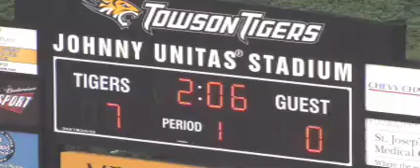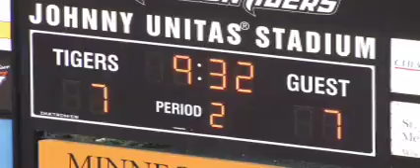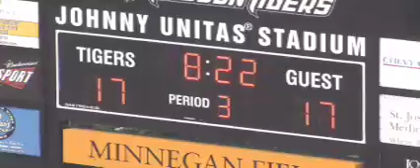Tigers vs. Columbia Lions